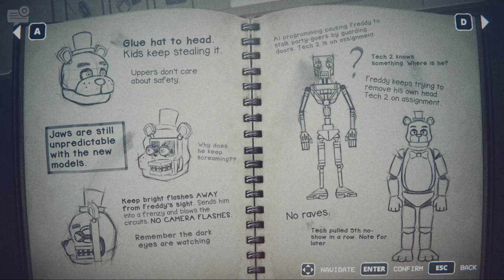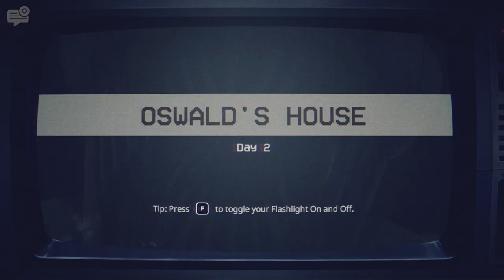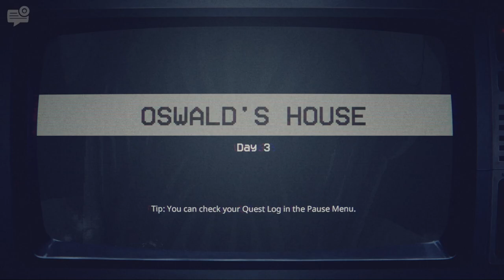CHICA IS BEING CONTROLLED... - FNAF: Into The Pit - Part 2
Welcome Back to Five Nights at Freddy's: Into the Pit, In Today's episode we still try to find our dad but we have other problems like school to deal with... Will we find clues to help us find our dad or will we be the next victim of Pit Bonnie?

Title: CHICA IS BEING CONTROLLED... - FNAF: Into The Pit - Part 2